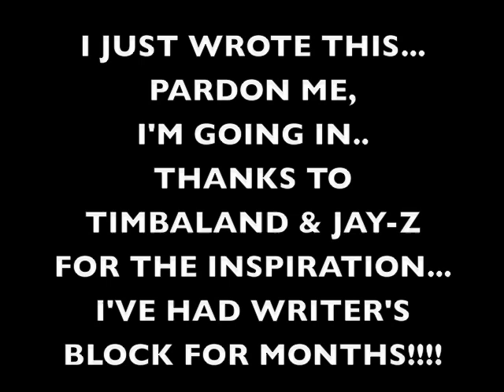Stan Ipcus "Reminder"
Stan Ipcus goes in over the latest Jay-Z song "Reminder" produced by Timbaland.